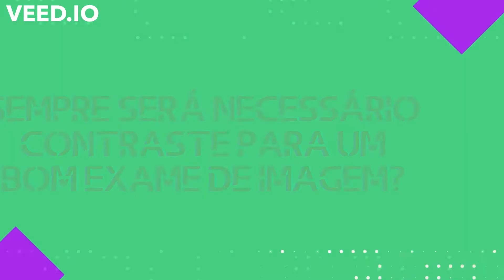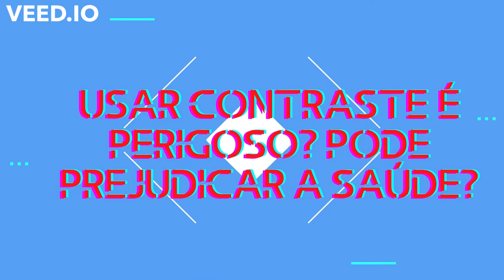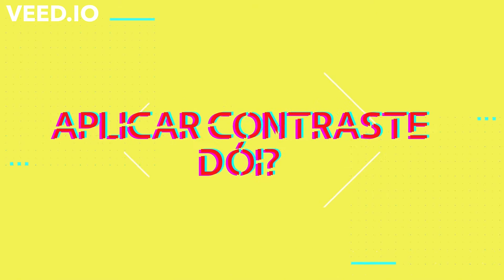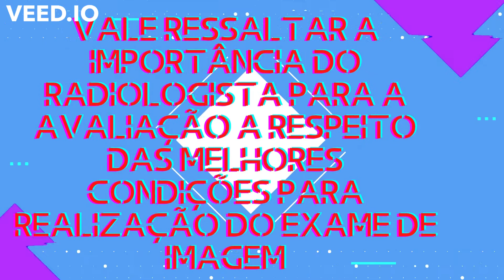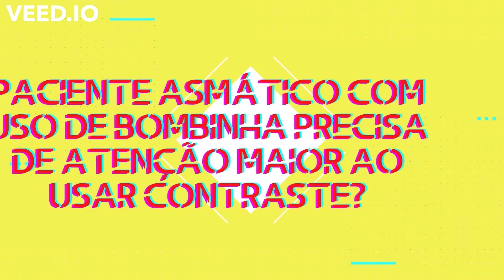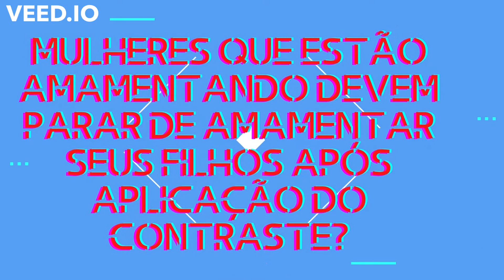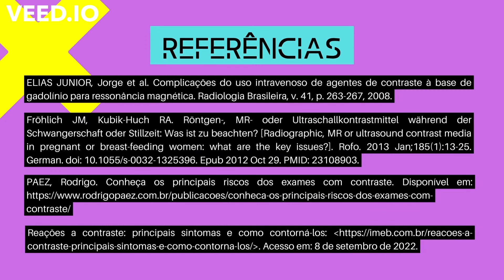Contrastes em Radiologia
Trabalho dos alunos de medicina da UFTM.
Participantes do grupo:
Daniela Campos
Geovanna Garcia
Johny Aldib
Karina Faria
Laura Ayumi Rodrigues Okamura
Natália Muniz de Ávila
Rayane Ribeiro
Yasmin Diniz